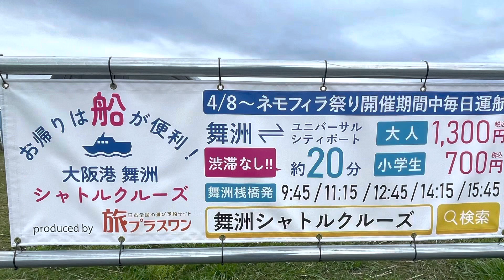【日本旅遊】 旅 [大阪港ネモフィラ][祭り] 大阪港 、いた時、寒かった、花は皆💐元気なさそう。登録&高評価お願いします。2023-4-26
ネモフィラ祭り 大阪港 有100万株の青い花 很漂亮喔 大家有空趕快來看